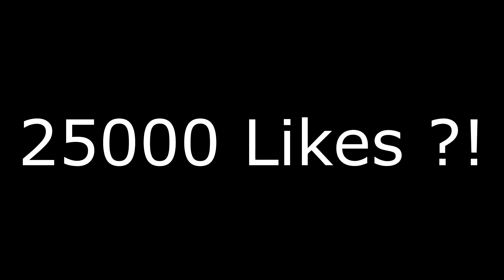FIFA 18: IF COUTINHO Squad Builder BATTLE 🔥🔥